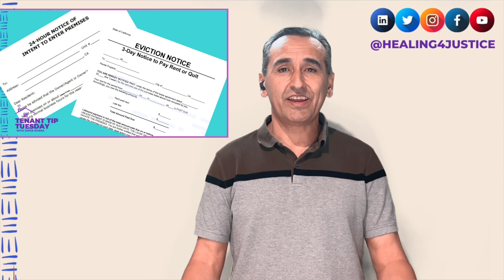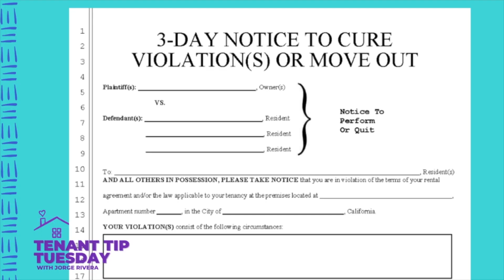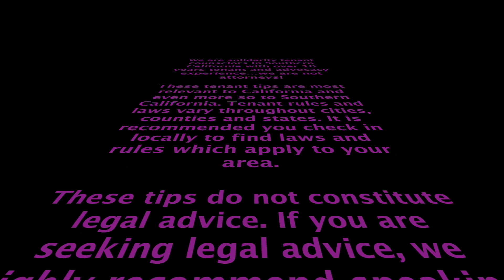Important Tips on Rental Notices_Part 2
Tenant Tip Tuesday_Important Tips on Rental Notices_Part 2
(For California Tenants)
These tenant tips apply mostly to tenants in California and Southern CA specifically.
This video goes over Important Tips on Rental Notices_Part 2 in CA:

🤔 All Notices are just that, "notices" - They are not evictions - they must be filled out completely and correctly for them to be valid - they must also be delivered in written form and in the appropriate manner...they cannot be by email, text, verbal or otherwise...they must be in writing!

⌗1️⃣ - 3 Day Notice To Pay or Quit
    📍Usually given when there is a past due balance of rent; many times these are given as scare tactics for late payments and other fees; Late fees and other costs are arguable but should be advised legally about

#2️⃣- 3 Day Notice to Cure or Quit
      📍These are usually if there is a term of the lease that has been violated and they want you to do something and take some action; these also don't include holidays and weekends

#3️⃣- 3 Day Notice to Quit/Terminate Tenancy
     📍This is usually issued if there is a gross violation of some term of the lease and there is no ability to cure; this can happen if there is a crime being committed in the unit such as illegal actions like domestic violence; keep in mind that the survivors of domestic violence have additional protections!

#4️⃣ - 24 Hour Notices
     📍Must be filled out completely and delivered a full 24 hours before entering the unit
     📍Can only enter for specific reasons and only during normal business hours unless given permission to enter any other time.

✅ None of the 3 Day notices or 24 hour notices include holidays and weekends anymore
✅ The countdown starts from the time you received the notice and not the time they dated the notice; so make note of when you received it, by either emailing or texting someone that you received it and when you received it.

Remember, WE ARE BETTER TOGETHER, WE ARE STRONGER TOGETHER!
Get together with your neighbors and advocate !